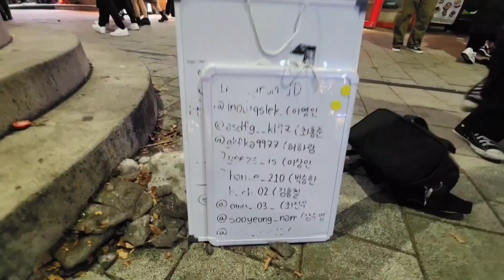[GimbalLive#Highlight] 20221229 Thu. UL#유엘 Hongdae Busking 홍대 버스킹 SnowHorse#눈말